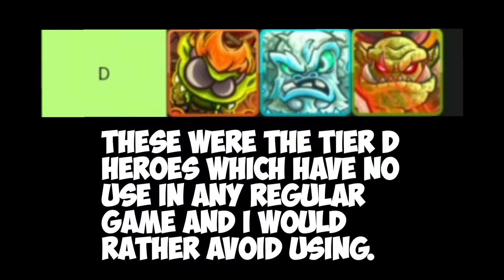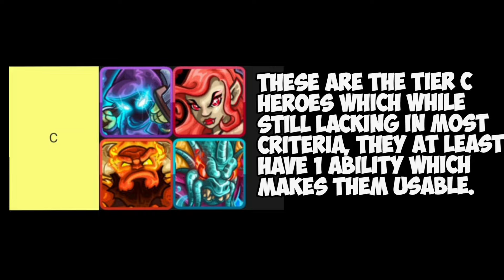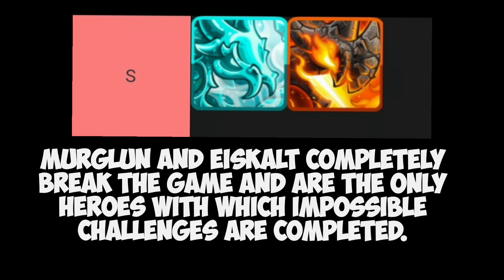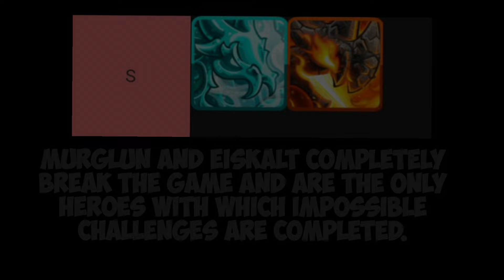Kingdom Rush Vengeance ALL Heroes Ranked Tier List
All Kingdom Rush Vengeance Heroes Tier List ranked from best to worst.

In this video I will be showcasing all the heroes from Vengeance and rank them on 3 main criterias - attack, mobility and utility.
These 3 criterias ensure that the hero is ranked fairly and minimizes the bias.

This list was made in collaboration with some of the best Kingdom Rush players which further solidifies each hero spot. At the end of the day everyone has his own personal preferences and some spots can vary based on your needs.

Ignore, obligatory tags:
Kingdom Rush, Kingdom Rush Frontiers, Kingdom Rush Origins, Kingdom Rush Vengeance, Kingdom Rush 5: Alliance, Kingdom Rush Alliance, Ironhide Games Studio, Tier List, Heroes